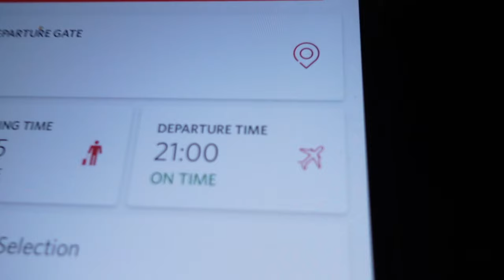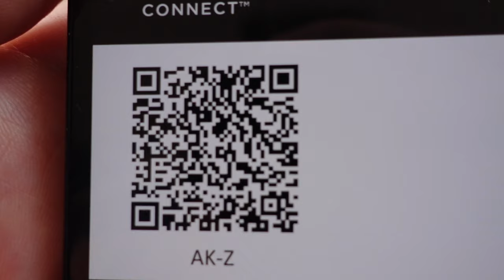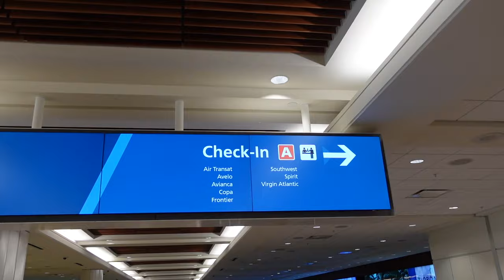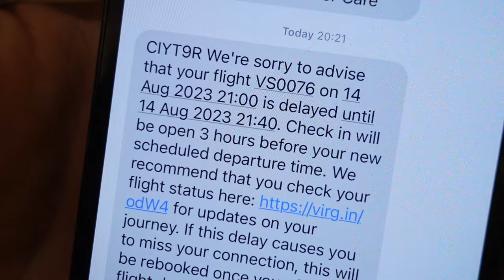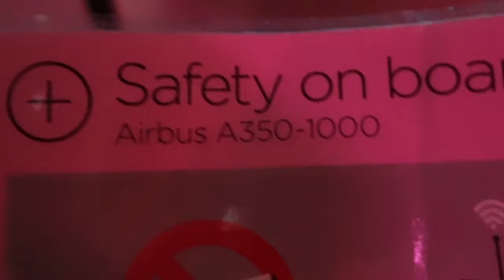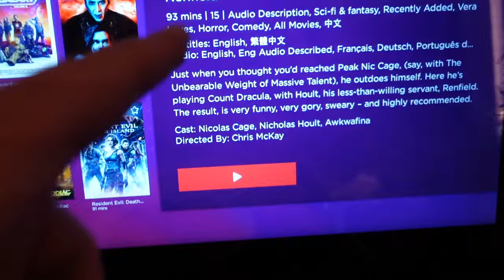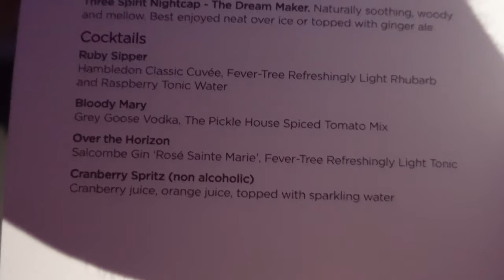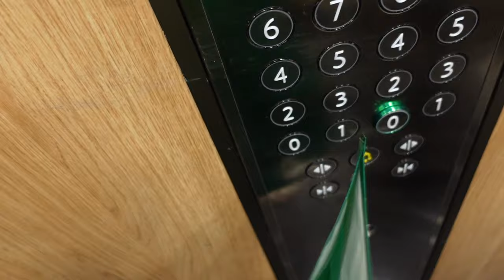TRAVEL Day Vlog ✈️ Leaving Orlando My Epic Adventure in Virgin Upper Class to Manchester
It's time to leave Orlando Florida, and fly home to the UK. Join me today as I end my Walt Disney World (and Cruise Line) Vlog Series, leaving Orlando Florida, flying with Virgin Atlantic in Upper Class To Manchester. I then check into the IBIS Budget at Manchester Airport for some rest before getting the train tomorrow back to Scotland.

4. TikTok - MacBlog

All comments made are my opinion only, and not of any companies or services featured in this video.